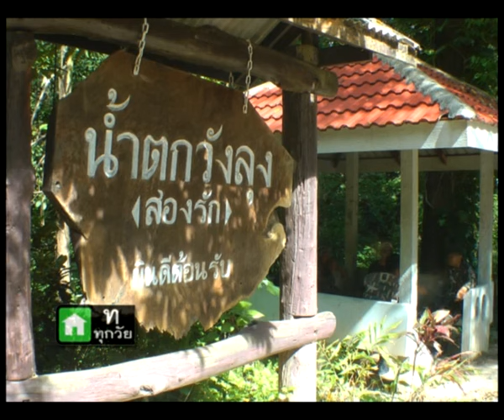NBT_EP252 ส่องโลก ตอน ช้าง ป่า คน 1 (ออกอากาศ 15 ธันวาคม 2556)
NBT_EP252 ส่องโลก ตอน ช้าง ป่า คน 1

หลังภารกิจติดตามช้างป่า
จาก “เขาหลวง” สำเร็จลุล่วง
ก็มีข่าว ช้างป่าจากอุทยานฯ
พาโขลง ลงมาหากินใกล้ชุมชน
ที่บ้านวังลุง อ.พรหมคีรี จ.นครศรีธรรมราช
เจ้าหน้าที่อุทยานฯ  จึงลงพื้นที่
ทำการสำรวจและหาวิธีป้องกัน
เพื่อไม่ให้ปัญหาลุกลามบานปลาย